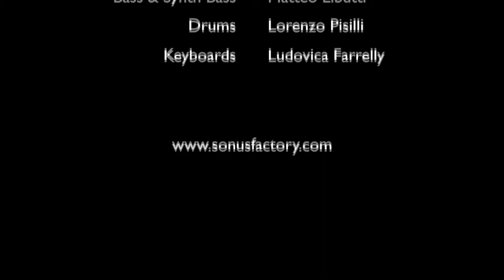Woman in chains - Tears for fears [cover] (Sonus Factory - The Factory Live 2018)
Woman in chains - Tears for fears [cover]
Performed by Lab POP ROCK '80

Lab POP ROCK '80
(Directed by Alessandro Chimienti)

Lorenzo Pisilli - Drums
Ludovica Farrelly - Piano & Keyboards
Luca Bottone - Guitar
Piero Alfarone - Guitar
Matteo Libutti - Bass & Synth Bass
Luca Farroni - Vocals
Giuseppe Avellis - Vocals
Roberto Palumbo - Vocals

Recorded live: June 29th, 2018 at Wishlist Club (Rome - Italy)

Category
Music
License